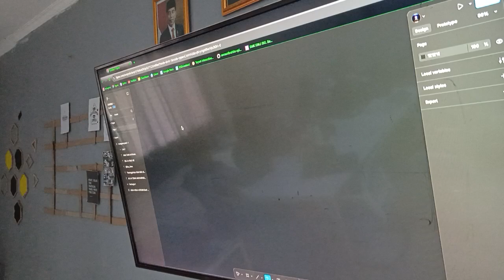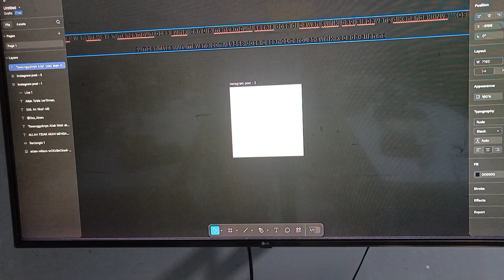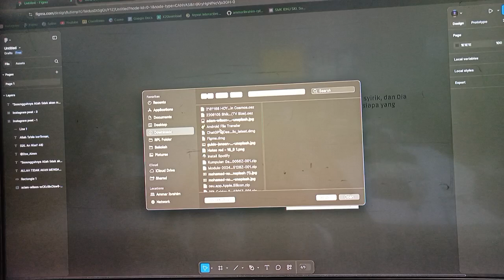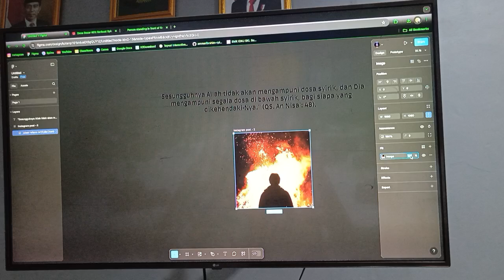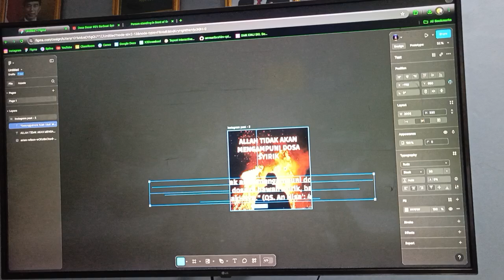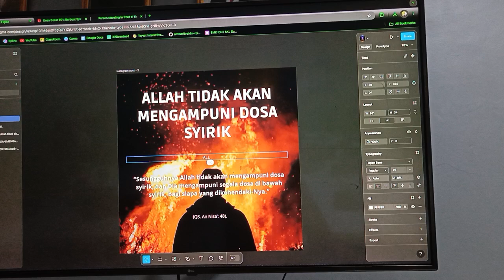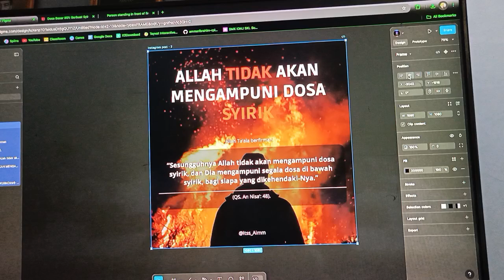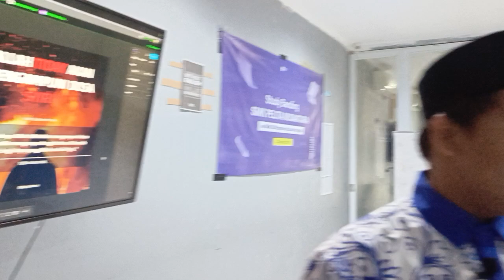Teaching Of The Day by Ammar Ibrahim RPL_10